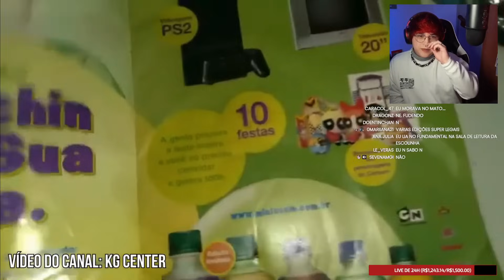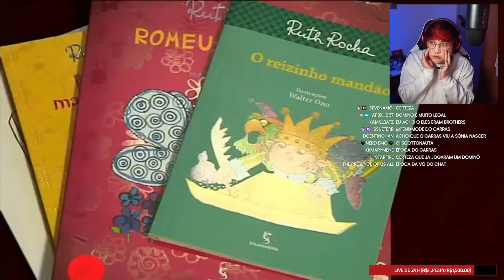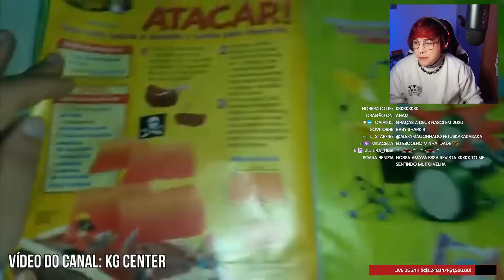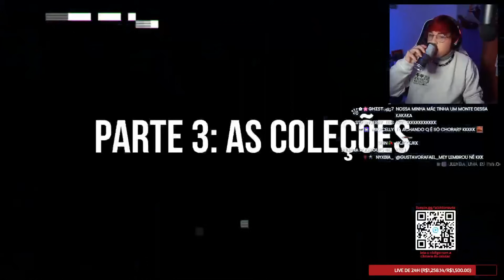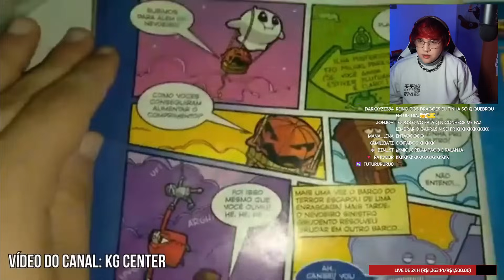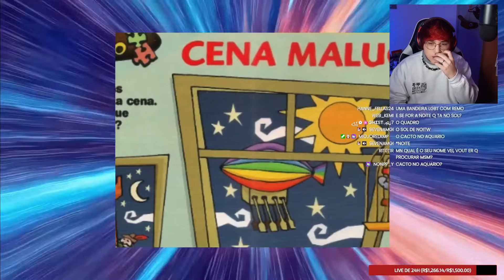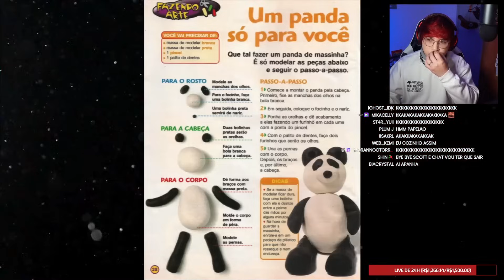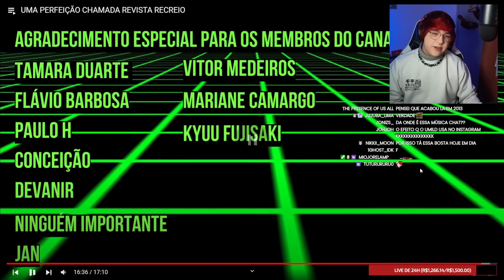UMA PERFEIÇÃO CHAMADA REVISTA RECREIO | scott reage